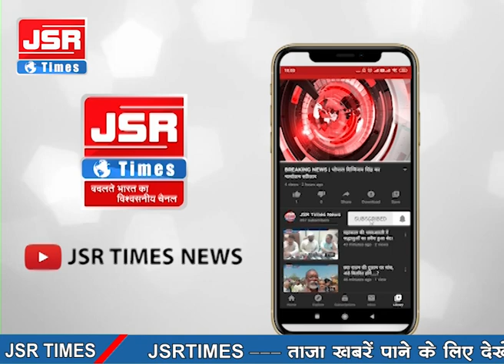ओडिशा के पुरी में बीजेपी के राष्ट्रीय प्रवक्ता संबित पात्रा के काफिले पर स्याही और टमाटर फेंके।